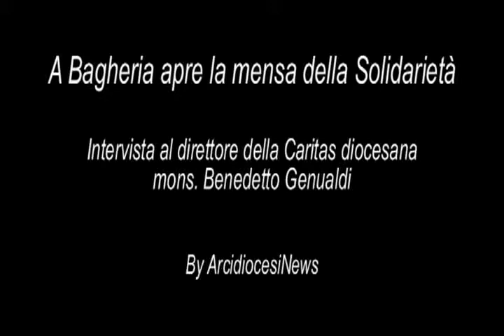A Bagheria apre la mensa solidarieta